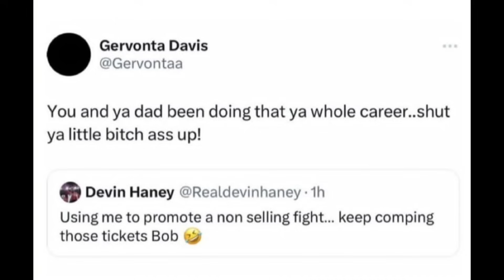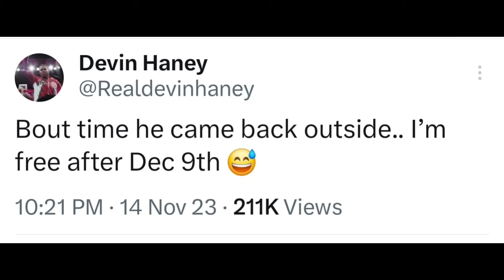(3 KING DRAMA) GERVONTA DAVIS REACTS AND FIRES SHOTS AT DEVIN HANEY